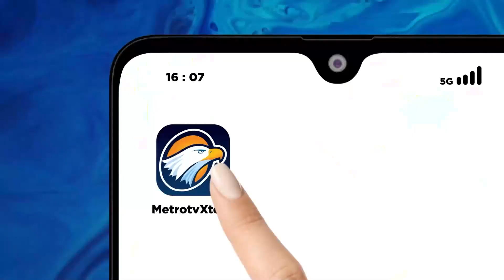Anies Senang Berdiskusi dengan Anak Muda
MetroTV,  Bakal calon presiden Anies Baswedan mengatakan senang berdiskusi dengan anak muda. Hal itu disampaikannya dalam acara IdeaFest 2023 di Jakarta Convention Center (JCC), Senayan Jakarta.